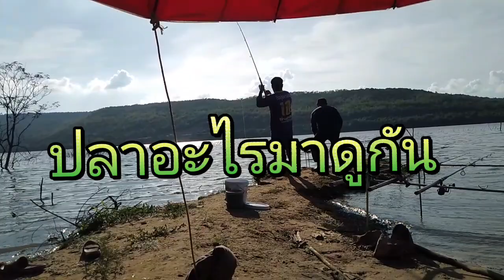EP 16 !! จุดไหนยังงัยก็โดน!!ตกปลาหน้าดิน(หมายเขื่อนลำตะคอง)